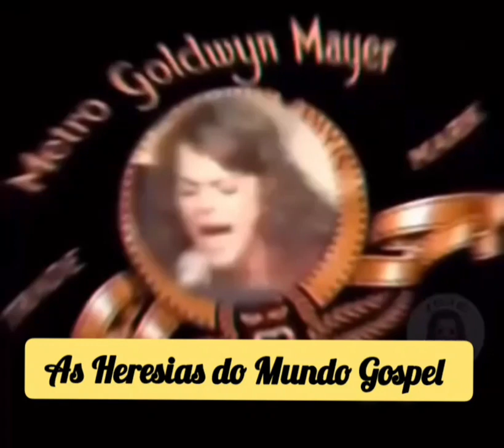INACREDITÁVEL O QUE ELES FAZEM BORA DAR RISADAS!